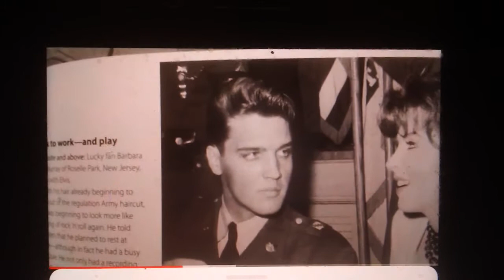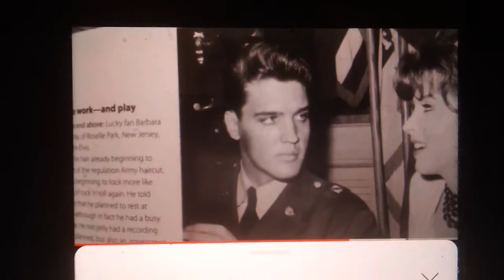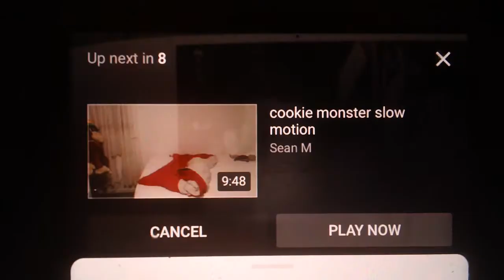sesame street every bits a litter hurts song a tribute to elvis presley by sean mckeown